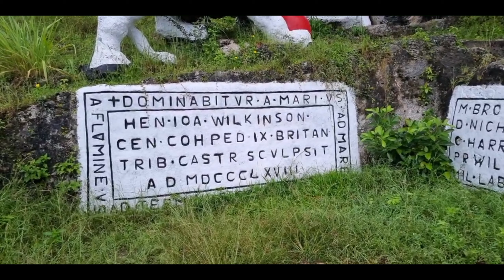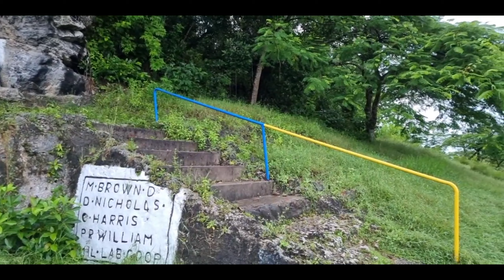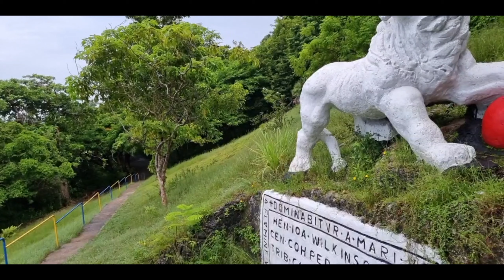August 23, 2021 - Gun Hill Lion Live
Due to the weather conditions and the heavy rains that have been occurring over the past day or two, our gathering point was unknown until I hit the road this morning. Seeing a break in the clouds I headed inland to the Gun Hill Lion, as I knew that if the rain held off, we would have the perfect view of the St. George valley…enabling us to see the level of lushness there is around the island.

I have become so accustomed to our 30+ minute strolls that when I arrived there, I found myself comparing our location to our past adventures. To tell you the truth, this had me feeling a little anxious; however sitting in quietness for 20 minutes prior to our broadcast, I was able to reflect on all of the things that I should be grateful for and this brought calmness and understanding. Just being granted the ability to be there and to spend the morning with my friends, family & loved ones is a blessing in itself.

I thank God for the wisdom and understanding that He has granted me, as I was able to really appreciate the power of the Serenity Prayer. It is this prayer that brought me peace again this morning...“grant us the serenity to accept the things that we cannot change…”